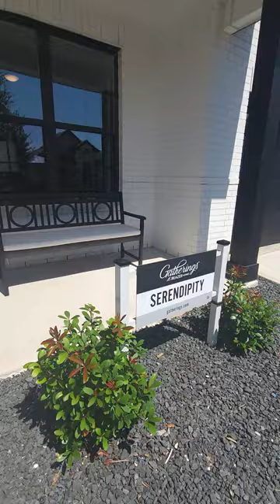Beazer Homes | The Serendipity | Starting at $354,990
Today is our day to take a short tour of The Serendipity model homes by Beazer Homes.

The Serendipity has three bedrooms, two bathrooms and is 1770 square feet, located in the 55 and older active-adult community of Chambers Creek in Willis, TX.

The Serendipity Base Price:  $354,990.

Rules for residents Under 55.
As long as the primary owner is 55 or older, residents 21 and over are allowed to stay in the home. Anyone under 21 can't stay any longer than 30 days straight and no longer than 90 days for the entire year.

FREE STUFF
Your Free Market Report

About:
Terrel D. Terrell is a Houston Texas Real Estate Agent, specializing in Residential New Construction Homes, Custom Builds and Relocations with eXp Realty LLC, serving the Greater Metropolitan Houston communities. Team up with him so he can simplify your home-buying process, or let him assist in selling your home in less time utilizing up-to-date marketing strategies.